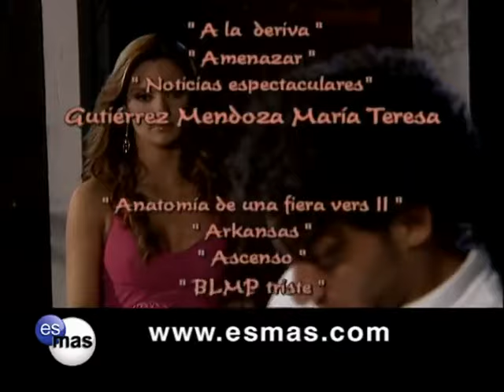Tormenta en el paraíso capítulo 30 2/2